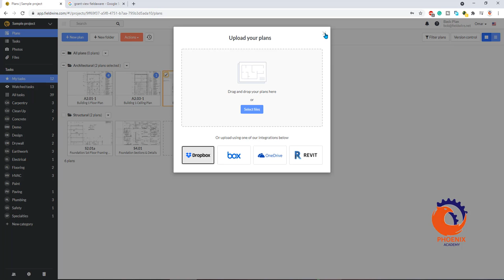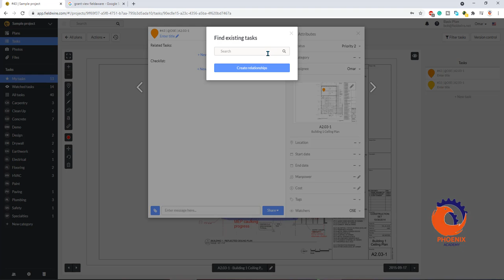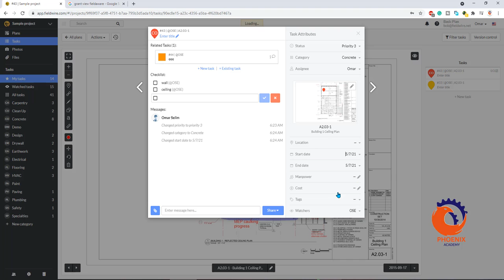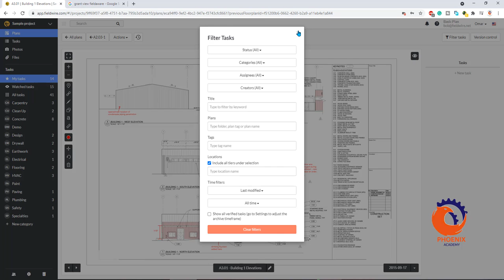Fieldwire plans ara